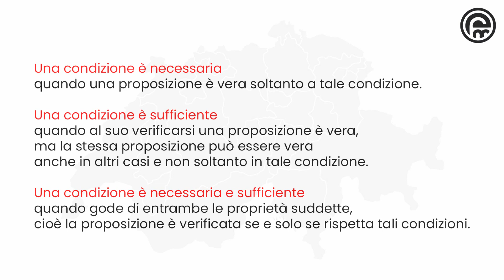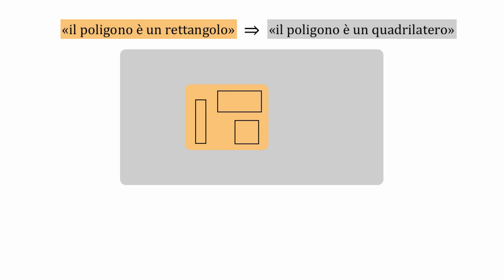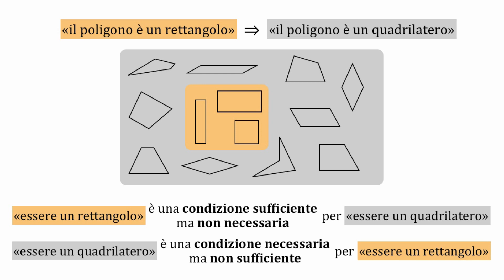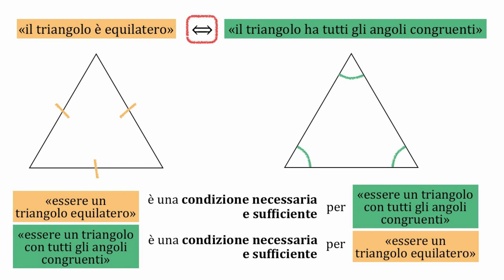GEOMETRIA | Condizione necessaria e condizione sufficiente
TUTORIAL di GEOMETRIA - CONDIZIONE NECESSARIA, CONDIZIONE SUFFICIENTE, CONDIZIONE NECESSARIA E SUFFICIENTE

📌 CONDIZIONE NECESSARIA

La condizione necessaria è quella che deve essere soddisfatta affinché la proposizione sia vera. Formalmente, una condizione Q è necessaria per una proposizione P se P implica Q.

📌 CONDIZIONE SUFFICIENTE

La condizione sufficiente è quella che, se soddisfatta, garantisce la verità della proposizione. Formalmente, una condizione Q è sufficiente per una proposizione P se Q implica P.

📌 CONDIZIONE NECESSARIA E SUFFICIENTE

Alcune condizioni possono essere necessarie e sufficienti. Ad esempio, per una matrice quadrata di numeri reali, il fatto che il suo determinante sia diverso da zero è condizione necessaria e sufficiente affinché essa sia invertibile.

📚 Geometria Prima Superiore (Spiegazione geometria prima liceo scientifico)

Alla prossima lezione!

Ing. Francesca Martorana • FantasticaMenteING •